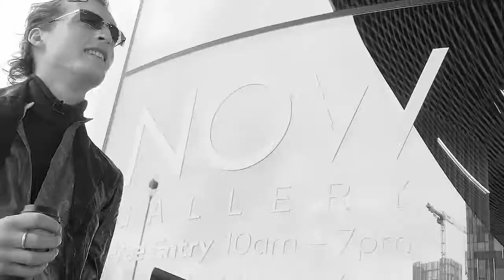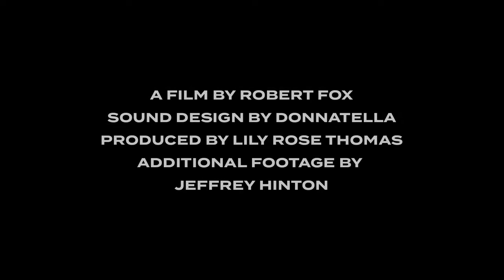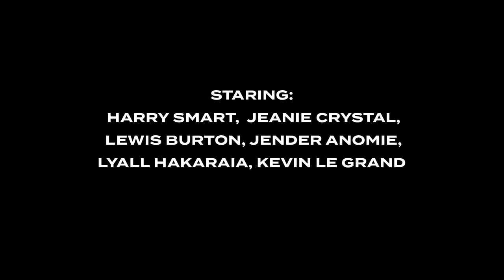CHARLES JEFFREY THE COME UP